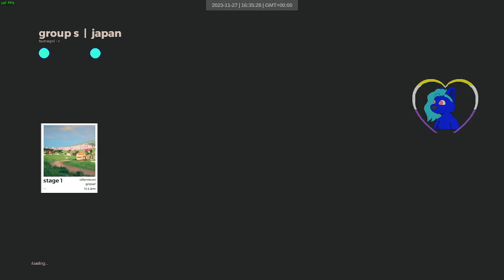2023 11 27 | group s | art of rally daily